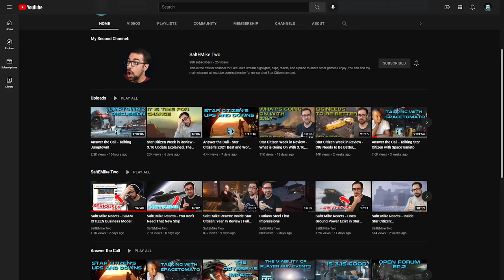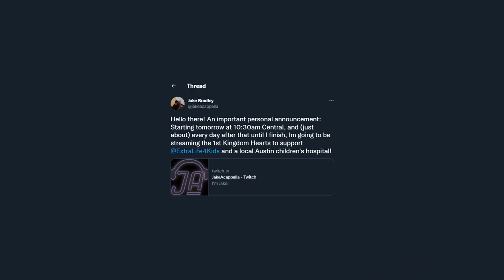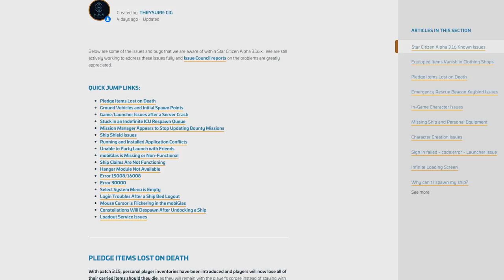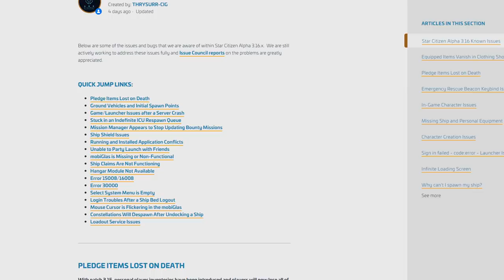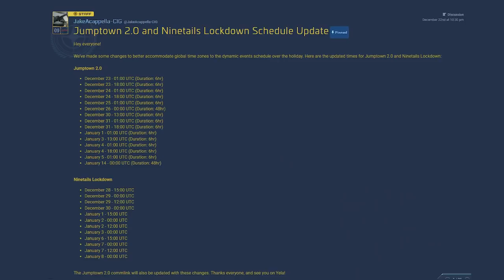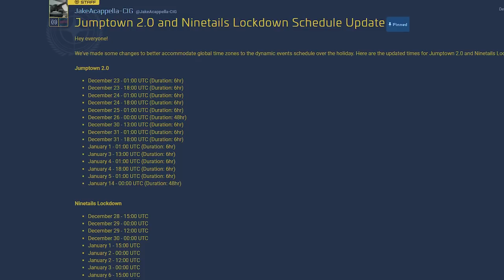Star Citizen Week in Review - How Can They Be This Out Of Touch???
Links:
Links:
3.16.0i PTU: